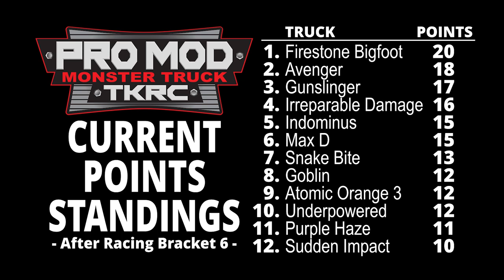Pro Mod Racing Bracket 6 of 2024 Summer Series | Trigger King R/C Monster Trucks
Pro Modified racing bracket 6 of the 2024 Summer Trigger King R/C Series, from August 11.